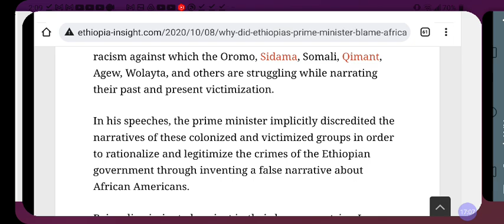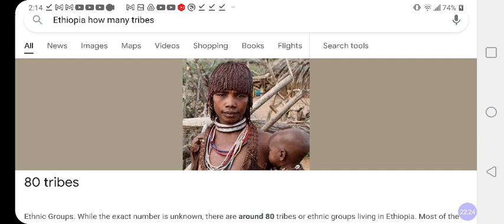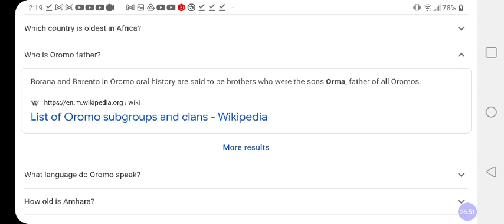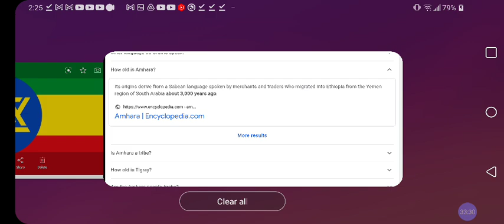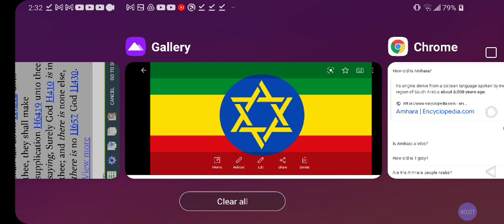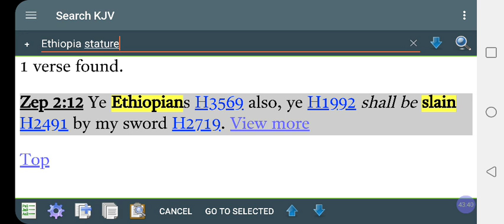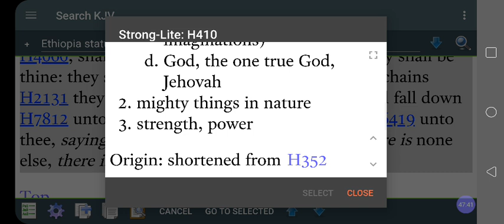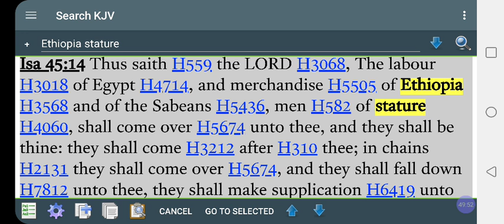All ETHIOPIANS Are NOT ISRAELITES‼️Who's The REAL Israelites Of ETHIOPIA❓@RastafariJews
Facebook.com/EthiopianWorldNET
Twitter.com/rastafariground
Twitter.com/lojsociety

Category

Nonprofits & Activism

License

(reuse allowed)